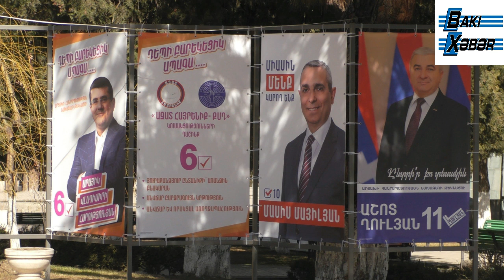Qondarma “DQR”də budəfəki “seçkiləri” rədd edən dövlət və beynəlxalq qurumların say artımı- səbəblər